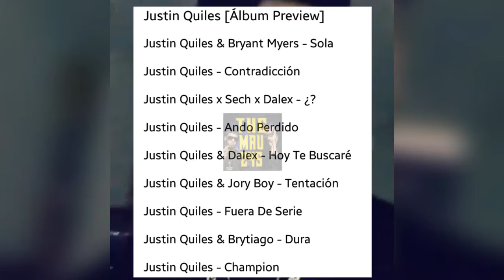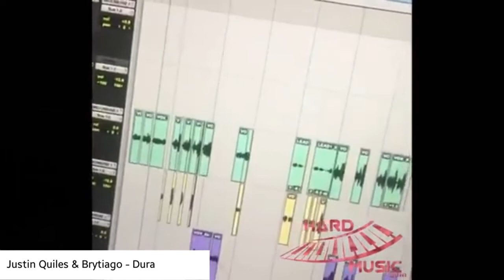Justin Quiles - ¿? [Álbum] [Preview 2020]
SI QUIERES QUE TE MANDÉ UN SALUDO EN MI PRÓXIMO VIDEO LO ÚNICO QUE TIENES QUE HACER ES COMENTAR EL VIDEO DE STEEVE RN Y DECIR QUE VIENES DE MI PARTE

ESTEN AL PENDIENTE DE MI CANAL QUE PRÓXIMAMENTE VENDRÁ UN SORTEO